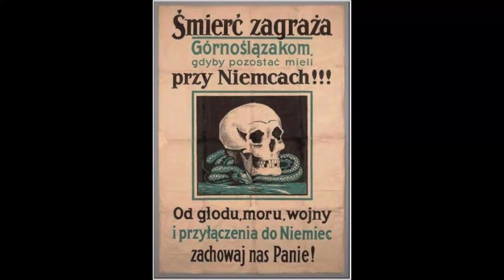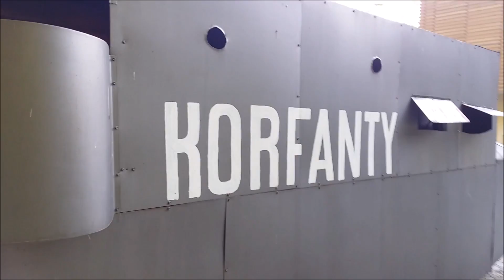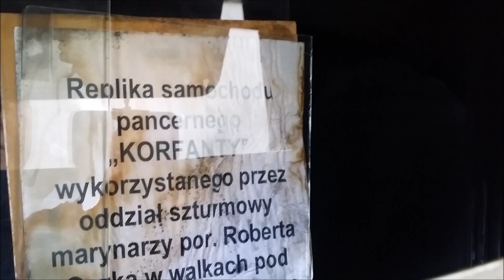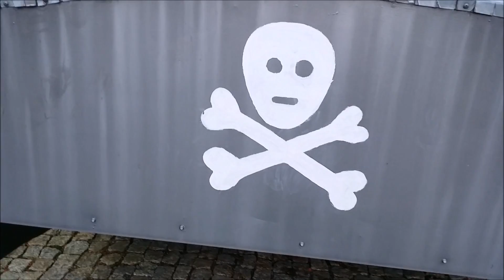Czym Powstańcy Ślascy walczyli o Annaberg.Wóz pancerny